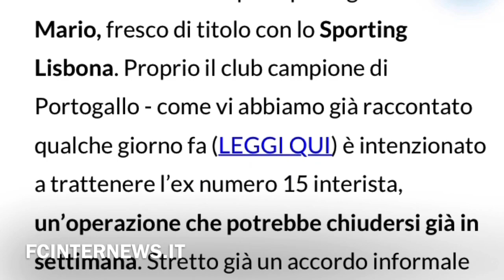In attesa dei top si lavora alle altre cessioni: rush finale per un esubero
Da Fcinternews.it